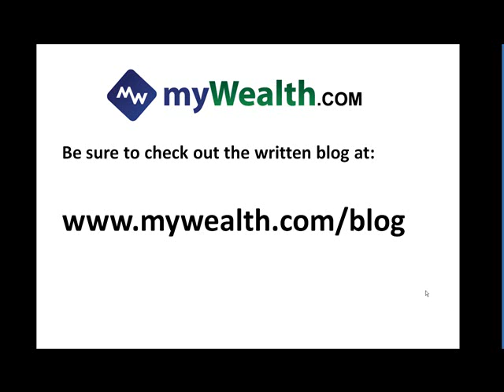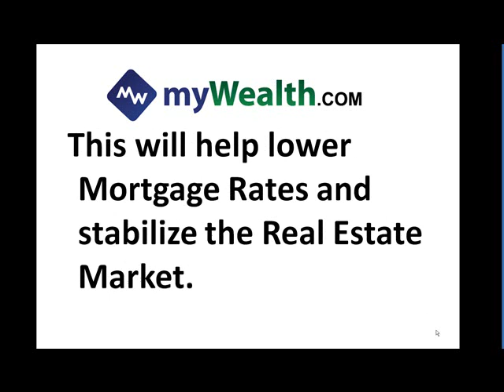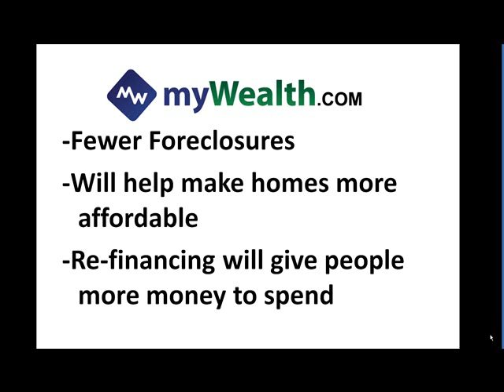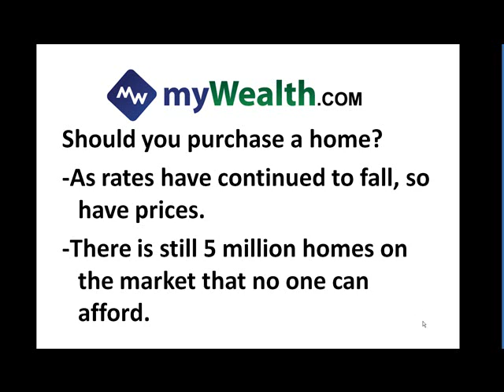Is it Time to Re-Finance or Buy a Home?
Veteran Financial Planner goes through the bold moves by the Fed and the Treasury and explains how they will affect you!